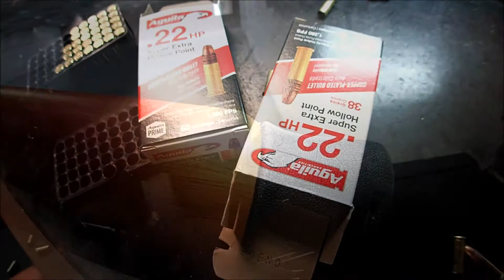22 LR M14Y Rock Island First Shots // 22 Boo // EP.10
Just 22 Boo's first shots with the Rock Island M14Y.
More to come! Enjoy

Setup:
-CX3 KRINKOV MUZZLE BRAKE
-ROCK ISLAND M14Y
-SIMMONS 8-POINT SCOPE 3-9X50
-10-round magazine
-Redfield 22LR See-Thru Dovetail Rings
-LIMBSAVER SM/MD
(TO INCREASE LENGTH OF PULL)
-Allen Magnum Swivel Set
-CVLIFE BIPOD

AMMO: AGUILA 22 SUPER EXTRA

Lighting by Knog
Filmed on an Olympus Tough

People featured:
22 Boo - gun model
Metal Gear Society - videography and editing

Artist: JOONPOP
Title: Just

Special thanks to Basics Range and Gun and their ladies' night for letting us use their range to film.